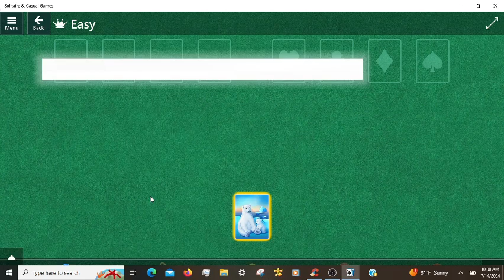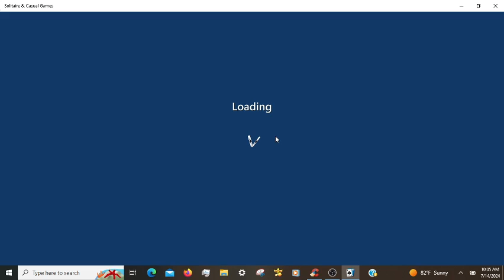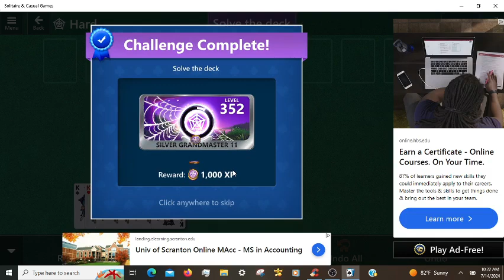Microsoft Solitaire Daily Challenges, incl. Spider Hard 07/14/2024